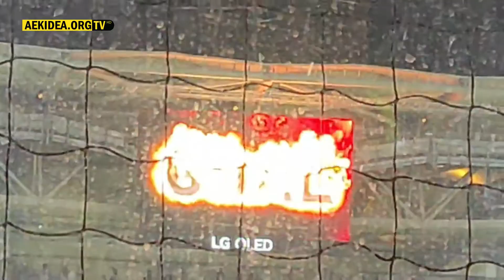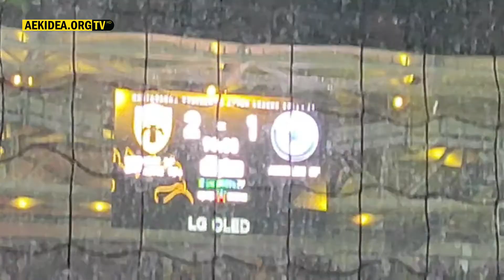AEK Ατρόμητος 2-1 | Τα γκολ και οι πανηγυρισμοί μέσα απο την Opap Arena - aekidea.org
. πατησε "καμπανάκι" για να μη χάνεις βίντεο. Καθημερινά πλανα και φωτογραφίες απο τις εργασίες για την "Αγια Σοφιά στο site μας
, ακολουθησε μας στα social media στο Facebook